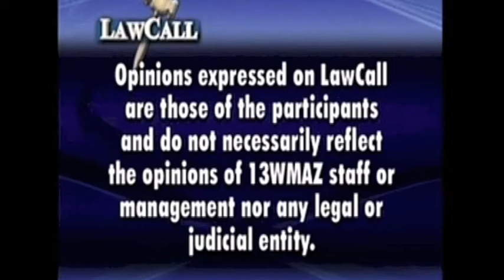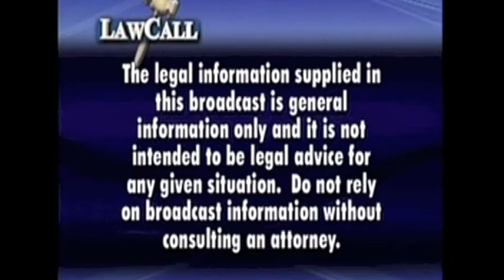Divorce and Inheritance | Attorney Macon Ga